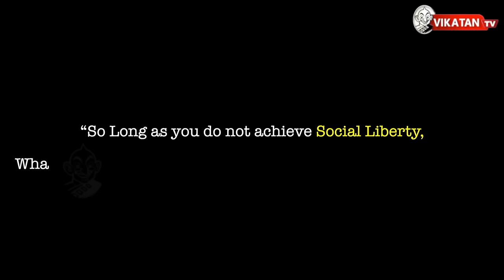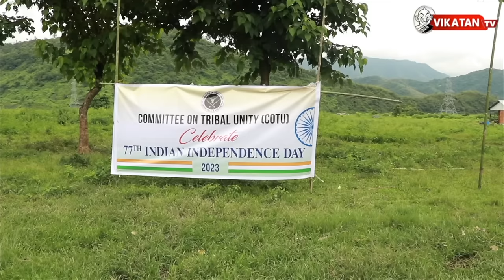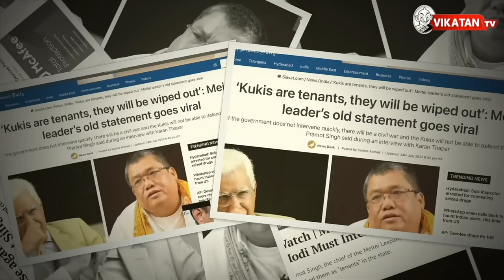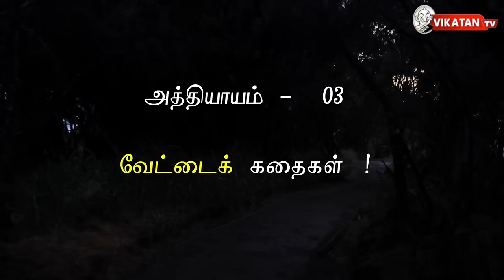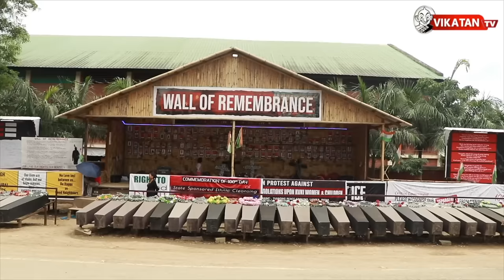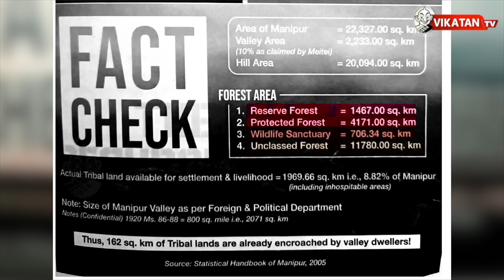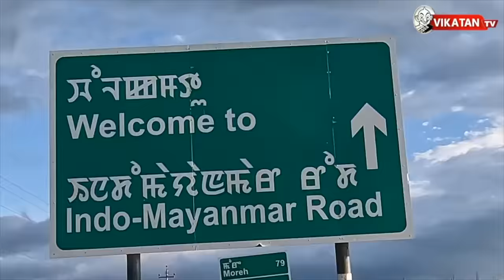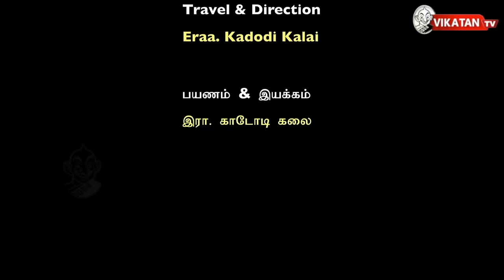Manipur Issue Documentary with English Subtitles | Kuki | Meitei | Vikatan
Understanding the Ethnic Conflict in Manipur: Meitei vs. Kuki - Ever First Tamil Documentary on this Conflict

Manipur, a state in India's northeastern region with a population of around three million, has been grappling with a longstanding ethnic conflict that dates back to before the country's independence in 1947. This documentary delves into the complex history and recent events surrounding the conflict between the majority Meitei community and the minority Kuki tribe.

Tensions had been brewing between these two communities, exacerbated in part by policies implemented by the Meitei-controlled state government. These policies included forced evictions that threatened the security of Kuki land and an attempt to label them as illegal immigrants.

The catalyst for the violence was a court ruling in March that granted the Meitei community "scheduled tribal status," granting them economic benefits and government job and education quotas previously enjoyed by the minority Kuki community. This ruling also allowed Meiteis to buy land in the hills, where the Kukis predominantly reside, intensifying concerns that their land, livelihoods, and opportunities were at risk.

Join us as we explore the roots of this conflict, the impact on these communities, and the challenges they face in finding a path towards reconciliation and lasting peace.

Narrated and Directed : R Kadodi kalaiselvan
Editor : Kingston
Channel Manager: Kamali priya kamaraj
Asst Channel Head: Hassan Hafeezh